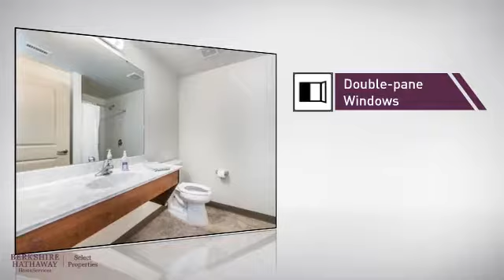Real Estate for sale in St Charles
MLS#:17038548 Address:125 North 3rd Street, 201  St Charles 63301 Newly built upscale 3 bedroom 3 bathroom rentals in Historic Downtown St Charles area. Perfect living situation for multiple roommates! Every unit offers a beautifully finished eat in kitchen complete with granite counter-tops, custom cabinetry, and ss appliances. All appliances are included with lease including microwave, refrigerator, stove, dishwasher, and washer/dryer set. The family room is ample sized and comes with a mounted flat screen. Each bedroom offers privacy with a full personal bathroom and large closet. There are 2 assigned parking spots (additional parking available) and a large storage locker in the basement. The first and second floors are handicap accessible with bathroom to accommodate in the unit. One pet under 20 lbs per unit is allowed. Located within walking distance to Main Street and .7 miles to Lindenwood University. Only 13 units left so schedule a showing today!